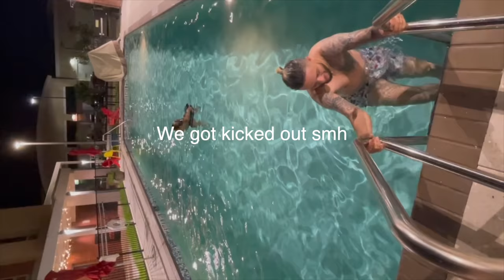De Souza's 4th Of July Weekend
Welcome to THE LIFE WITH DE SOUZA'S!! Meet Sammie and Spoony Souza. You will fall in love with Sammie's personality and Spoony's aura. A day with them will have you laughing and they will make you feel as if you were right there with them. :]

P.S.